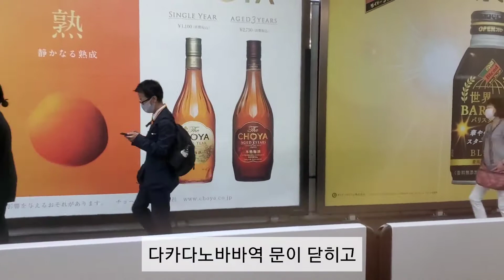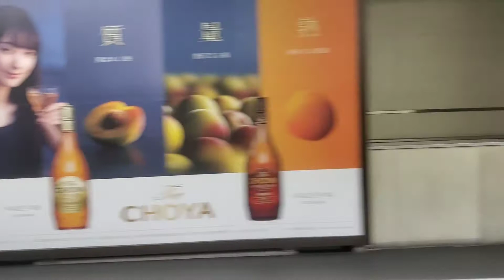동경 세이부 신주쿠선 함께 타기 - 다카다노바바-종점 세이부신주쿠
동경의 노란전차 세이부신주쿠선. 다카다노바바역 부터 신오쿠보 쇼쿠안도오리가 있는 종점 세이부 신주쿠까지 논스톱 영상 입니다.